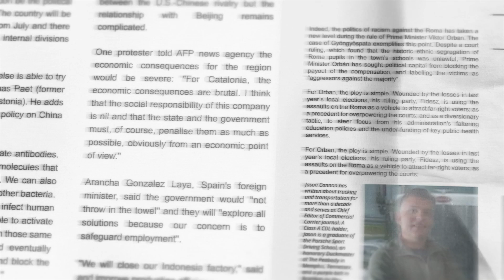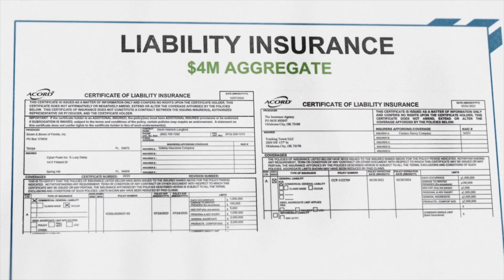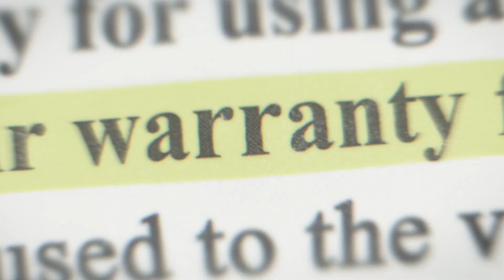Less Fuel and Lower Emissions with Net Cost Savings. Average of 26.73% MPG Increase. This is How.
How are we averaging a 26.73% MPG Increase in fleets across the US? This short video explains the "how" with field results and added assurances.

Patented. Proven. Insured. Over 60 million gallons of fuel treated so far. How much money can your company save?

We are proud to partner with Michael Vincent on fuel reduction, emissions reduction, and plastics waste reduction with Net Savings for companies at the same time.

For a Money-Back Guarantee of at least 10% better fuel economy, CLICK BELOW to schedule a 15-minute chat. We look forward to meeting with you!

✅ 6-in-1 green fuel technology, support, and engineering analysis included
✅ Burn fuel more completely, reduce emissions, and reduce repairs
✅ Field and lab case study results with a money-back guarantee
✅ Over 60,000,000 gallons of fuel treated
✅ EPA-certified products compliant with Magnuson Moss Warranty Act

Fleets save money. The environment gets cleaner. Winner winner.

Andy Hedrick
CEO – Trucking Tower